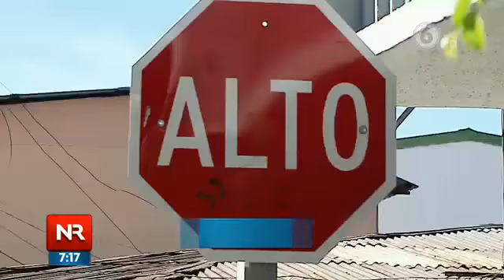Cuatro escándalos protagonizados por sacerdotes de Iglesia Católica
Cortesía: Noticias Repretel

Cuatro sacerdotes protagonizaron escándalos dentro de la institución este año. El más reciente es el de un cura que habría tenido un hijo con una feligresa.